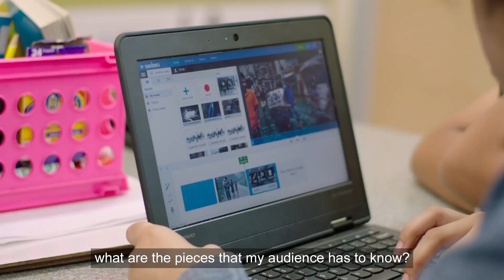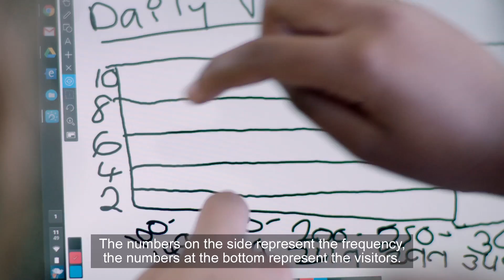EDU Bundles v14 Subtitled Master 1080p h264 62416